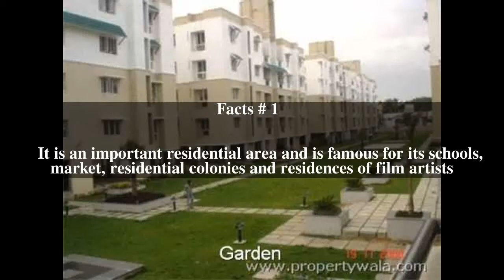Virugambakkam Top # 5 Facts